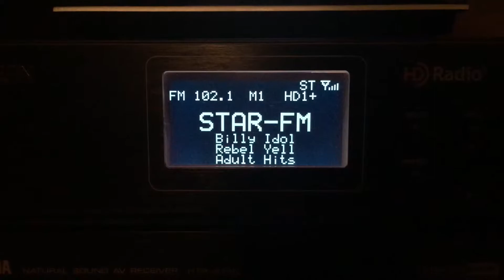Sangean HDT-20 HD Radio Receiver - KDGE Star 102.1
Song Aired: Billy Idol - Rebel Yell